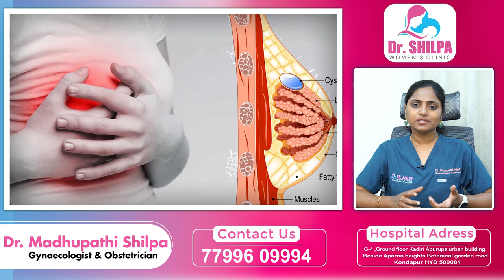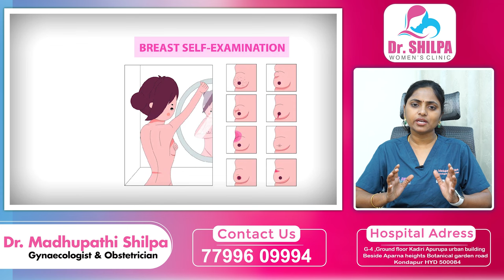రొమ్ములో నొప్పి || Facts About Breast Pain In Telugu || Health Tips || Dr Shilpa Women's Clinic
Services Provided:
Laparoscopic Gynaecology
Fertility Conserving Procedures
PCOS
Abortion Clinic (Approved)
Ultrasonography
Abortion
Ultrasound Imaging
Urinalysis